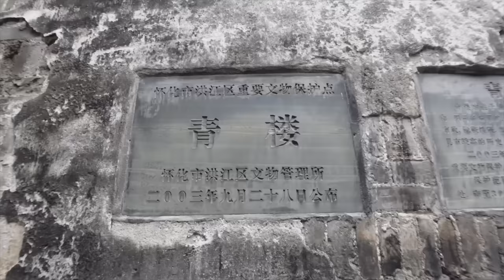实拍古代青楼，看下青楼女子居住的环境是啥样，看完你敢住吗【行迹旅途中】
大家知道古代的青楼吗，向来都是消遣娱乐的场所，今天看大家走近看一下